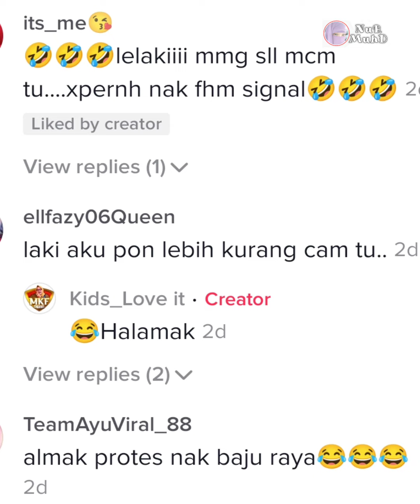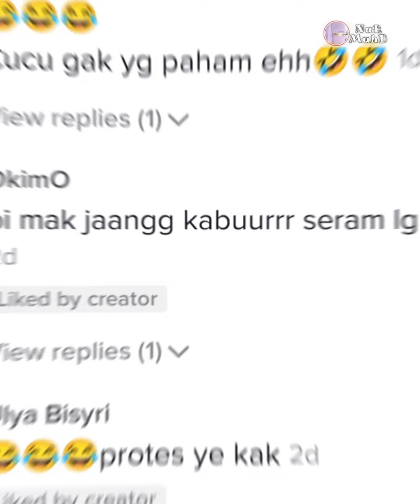Gelagat Suami Bila Isteri Merajuk Buat Warganet Ketawa Besar